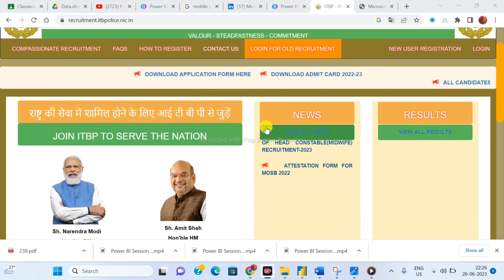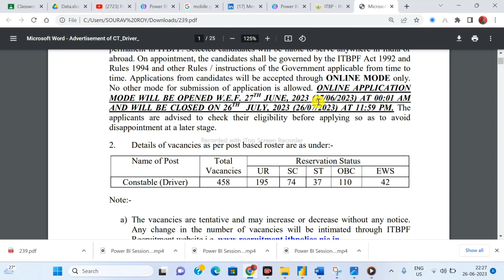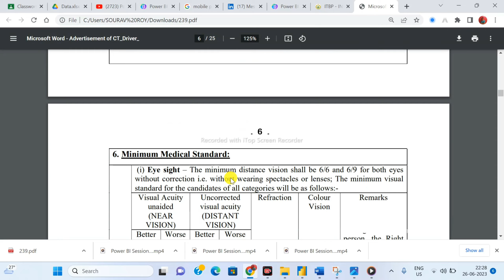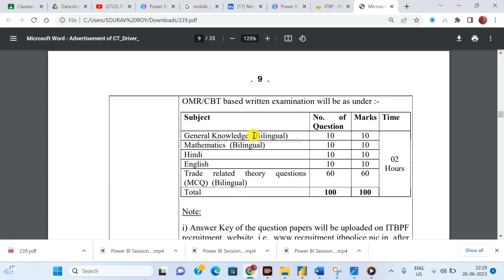Constable Recruitment 2023 | ITBP Constable Recruitment | WB Police Recruitment | ITBP Driver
Constable Recruitment 2023 | ITBP Constable Recruitment | WB Police Recruitment

constable latest recruitment,
Techno Pedia LIVE,
itbp new vacancy 2023 apply online,
itbp new vacancy 2023 form fill up,
itbp new vacancy 2023 last date,
itbp new vacancy 2023 syllabus,
itbp driver recruitment 2023,
itbp driver new update,
itbp driver vacancy 2023,
ITBP driver driving trade test,
itbp driver trade test,
itbp driver job profile,

U may Contact with us@